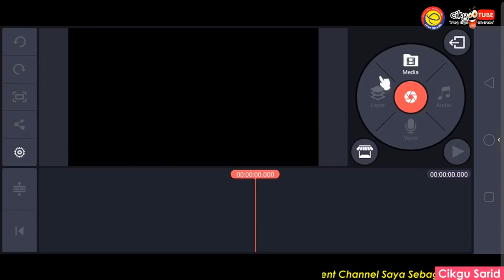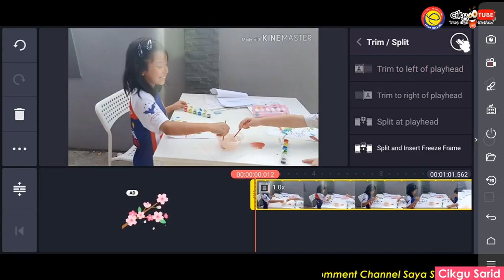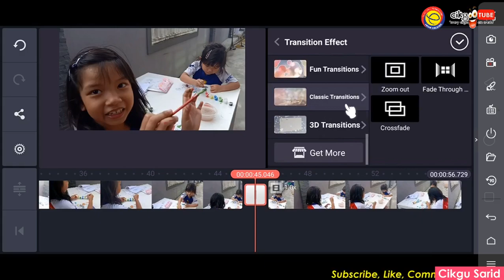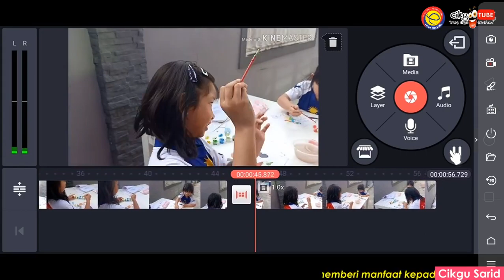KINEMASTER TUTORIAL : EP 6 : CUT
KINEMASTER TUTORIAL
EP 1: PENGENALAN
EP 2: DOWNLOAD INSTALLER
EP 3 : PENGENALAN DASHBOARD
EP 4: TRANSITION
EP 5: GRAFIK
EP 6 : CUT
EP7 : TEKS
EP 8 : MUSIC
EP 9 : MEMULAKAN PROJECT
EP 10 : RENDER
My Telegram Group (Lets Explore-Learn-Share Together)

5. KineMaster – Apps Video Editing -
13. eRPH -
14. Blogspot -
15. Digital Animation -
16. Pembinaan Sistem -
17. Android Apps -
18. Google Sites -
19. Teaching Tools -